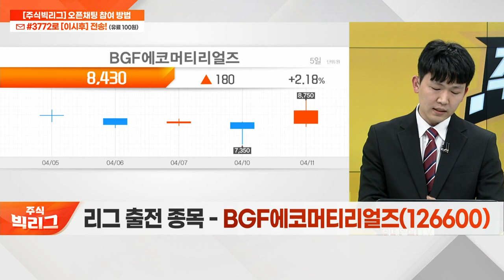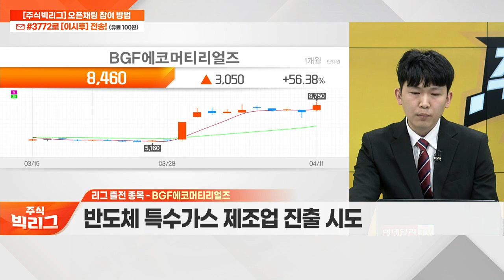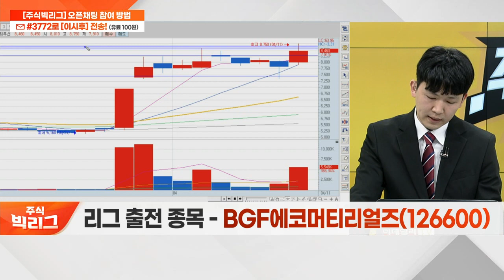BGF에코머티리얼즈(126600)... ‘KNW’ 인수 우선협상대상자로 선정_리그 쟁탈전 (20230411)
BGF에코머티리얼즈(126600)
- ‘KNW’ 인수 우선협상대상자로 선정
- 반도체 특수가스 제조업 진출 시도
- 수요 확대로 향후 매출 증가 전망